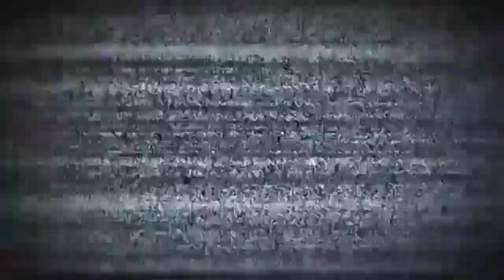O INÍCIO !!! SIMULADOR DE NÁUFRAGO !!! 😂😂😂 !!!👊😎🚚💨 | STRANDED DEEP 2021 | TOP PC GAMES